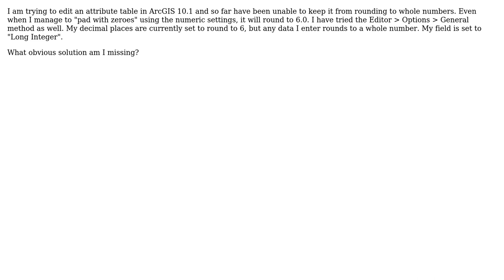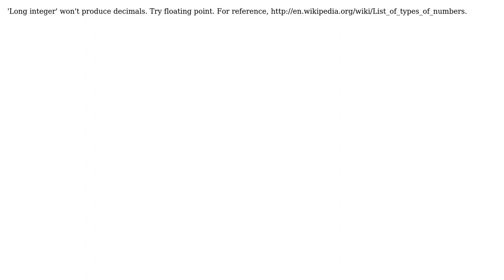GIS: Stopping values from rounding to whole numbers in ArcGIS attribute tables?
With thanks & praise to God, and with thanks to the many people who have made this project possible! | Content (except music & images) licensed under CC BY-SA | Music | Images & others | With thanks to user sallythekiller user Radar user PolyGeo and the Stack Exchange Network Trademarks are property of their respective owners. You are responsible for your own actions.